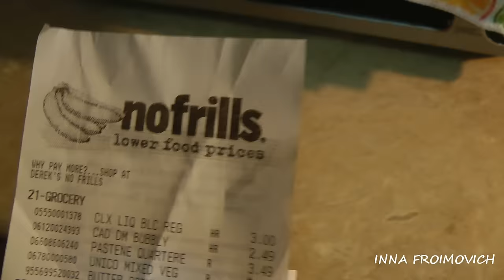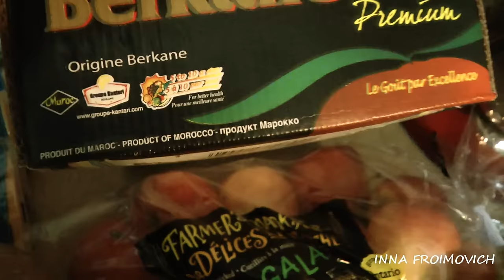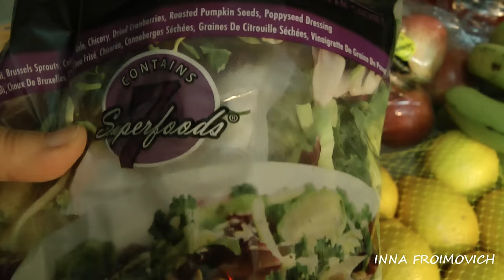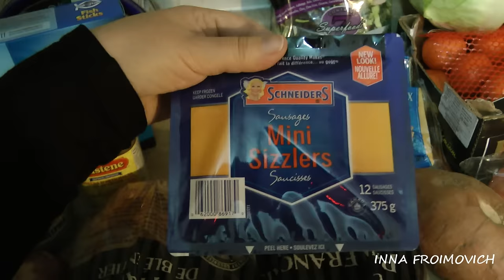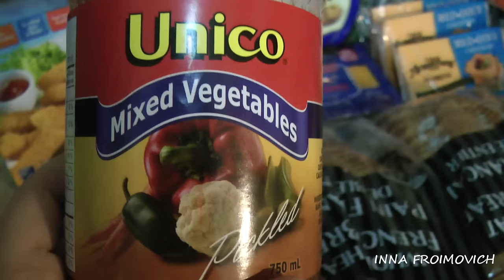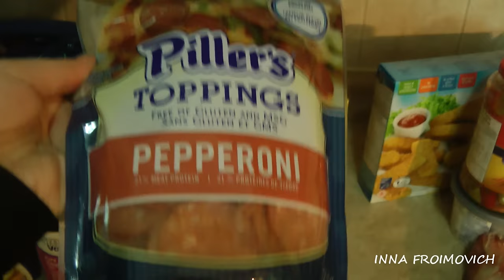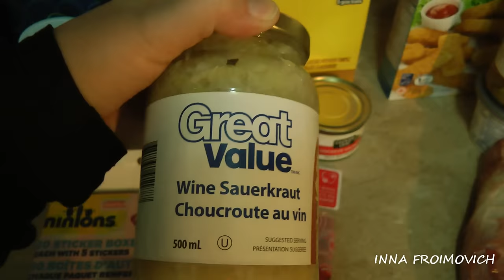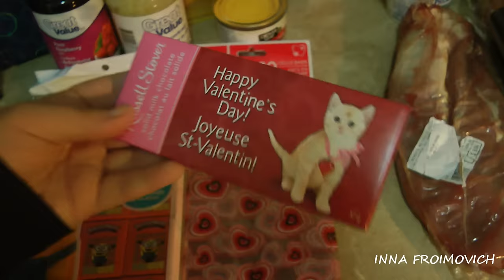Обзор продуктов для семьи на неделю в Канаде NoFrills & Walmart (2016)